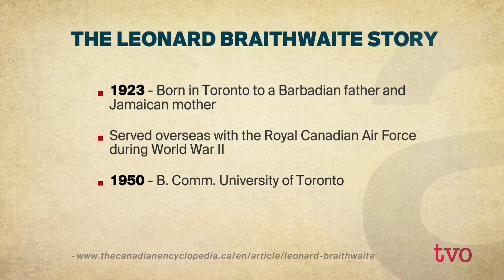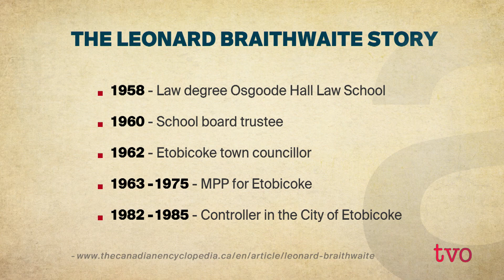Why Leonard Braithwaite Was a Canadian Trailblazer | The Agenda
We discuss the first Black Canadian ever to win a seat in any legislature in the country, and we’re betting few of you have ever heard of him. Leonard Braithwaite got elected the MPP for Etobicoke in 1963. That’s five years before Lincoln Alexander became the first Black MP. Braithwaite died ten years ago next Monday. He served three terms at Queen’s Park. To learn more about his life and legacy, we welcome:

Warren Salmon, President of The Ontario Alliance of Black School Educators and the godson of Len Braithwaite; Michael Coteau, the MP for Don Valley East; Gwyn Chapman, Senior Advisor, Economic Empowerment & Anti-Black Racism for the City of Brampton, whom Braithwaite mentored back in the day. And David Braithwaite, a teacher at George S. Henry Academy, and the son of Len Braithwaite.